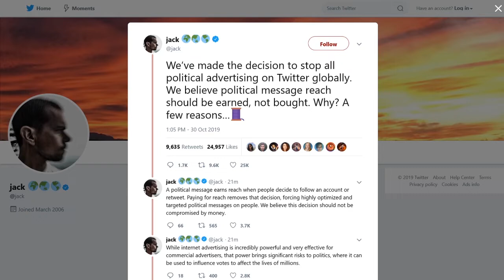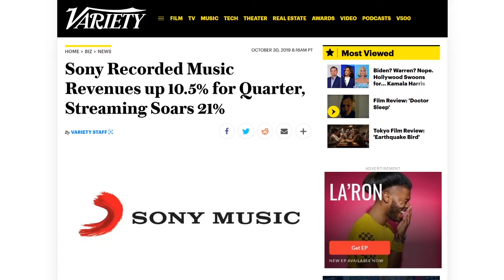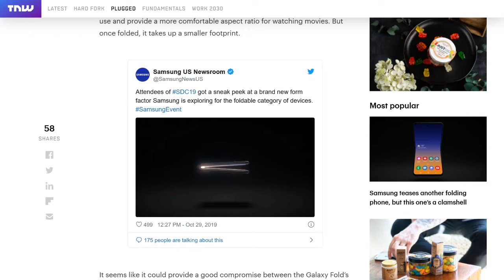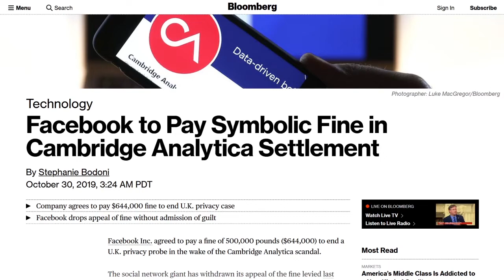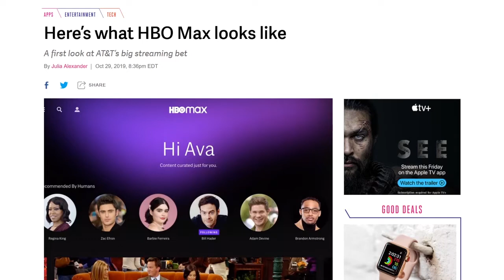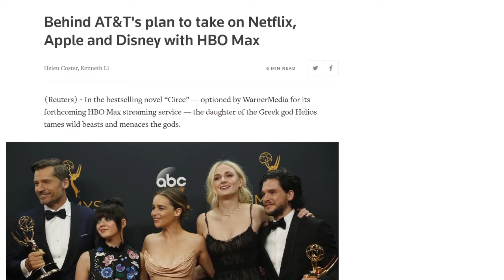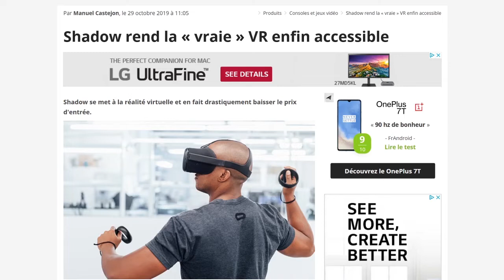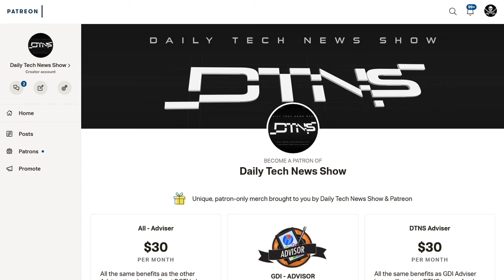Does the Internet Count as Intelligence? - DTNS 3648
HBO Max will launch in May for $14.99 a month, the same price as HBO Now. Customers who pay HBO for an HBO Now subscription or who get HBO from an AT&T service will be able to log into HBO Max. What will this mean for current HBO subscribers and the streaming landscape?

Starring Tom Merritt, Patrick Beja, Roger Chang

Today’s guest:
Patrick Beja

Next guest:
Justin Robert Young